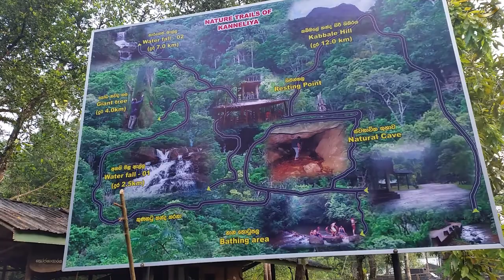🇱🇰 Kanneliya (Kabbalé Trail), Sri Lanka. | කන්නෙලිය (කබ්බලේ මං පෙත)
Around the World - Episode 29 | Kanneliya (Kabbalé Trail), Sri Lanka. | කන්නෙලිය (කබ්බලේ මං පෙත)

00:59 - Kanneliya Conservation Center
01:55 - Kabbalé Trail
03:14 - Kabbalé Waterfall (seasonal)
05:31 - Little Kabbalé View Point

Kanneliya is a unique ecosystem located in the Galle District of Sri Lanka. It is considered one of the biodiversity hotspots in the region. This reserve belongs to the Kanneliya-Dediyagala-Nakiyadeniya forest complex. This entire forest complex covers an area of nearly sq. km. 101.4. It was designated a Biosphere Reserve in 2004 by UNESCO.

The Kanneliya Reserve is one part of it.

Udugama is the nearest major city to the Kanneliya Conservation Center and is connected by high-quality access roads. The Kanneliya Conservation Center is managed by the Forest Department. It contains lecture halls, a restaurant, accommodation, and plant nurseries. Also, there are various educational programs conducted by the Forest Conservation Officers.

There are a number of forest trails starting from this conservation center. Among them, the Kabbalé forest trail has a special place. It is popular for its ruggedness and scenic beauty. Here it is important to be prepared for the attack of leeches. The total length of the Kabbalé trail is about 12 km. and to travel there, it is mandatory to get the guidance of a Forest Guide.

Among the special places to be found on this forest trail, are the waterfall, the Small Kabbalé viewing point, and the peak of the Greater Kabbalé hill. This waterfall dries up completely during the dry season.

Identified species featured in this video:
02:38 - (Hospitalitermes monoceros)
02:47 - (Ratnadvipia karui) - Endemic to Sri Lanka.
04:52 - Pitcher Plant (Nepenthes distillatoria) - Endemic to Sri Lanka.
06:20 - Sri Lankan Green Vine Snake (Ahaetulla nasuta) - Endemic to Sri Lanka.
07:17 - Hump Snout Lizard / Lyreshead Lizard (Lyriocephalus scutatus) - Endemic to Sri Lanka.
07:35 - Galle Round-eyed Gecko (Cnemaspis silvula) - Endemic to Sri Lanka.
07:37 - (Phaeoclavulina cyanocephala)
07:39 - Garden Spider (Eriovixia laglaizei)
07:44 - (Calcodes carinatus)
07:48 - (Dermorhytis kandyensis)
07:50 - Yellow Stemmed Micropore (Microporus xanthopus)
07:53 - (Gea spinipes)
07:57 - (Popillia discalis)
08:02 - Largesnout Goby (Awaous melanocephalus)
08:04 - Black Ruby Barb (Pethia nigrofasciata) - Endemic to Sri Lanka.